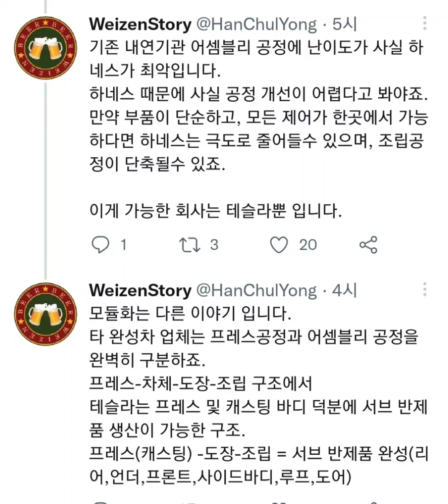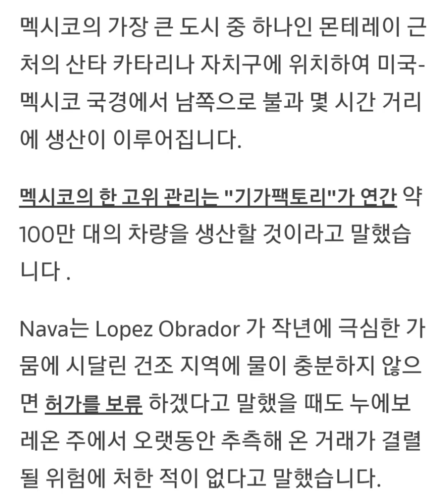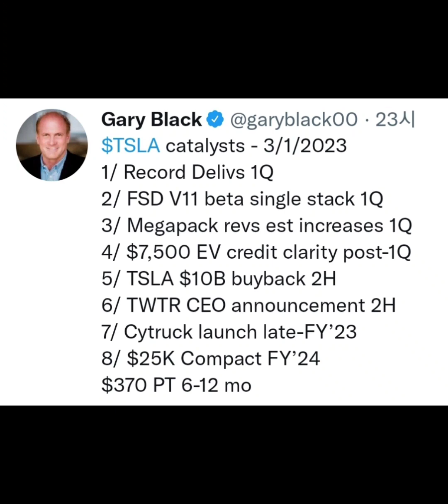기술혁신, 테슬라 대박이네요, 기가멕시코 차세대 혁신 차 출시,,조만간 착공 예정,,사이버 밴 출시 임박,,전세계 최고의 회사 임박